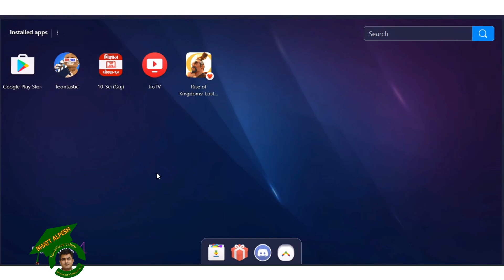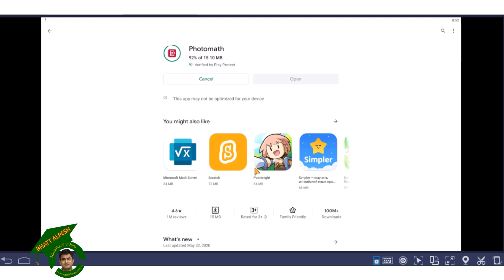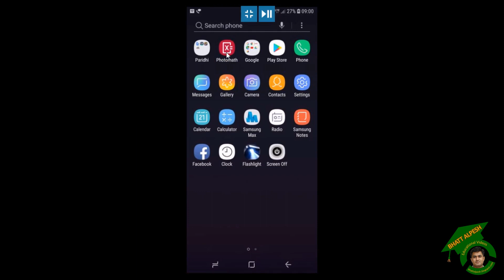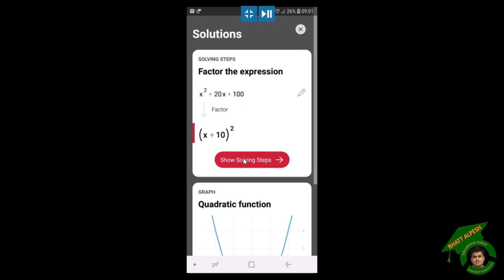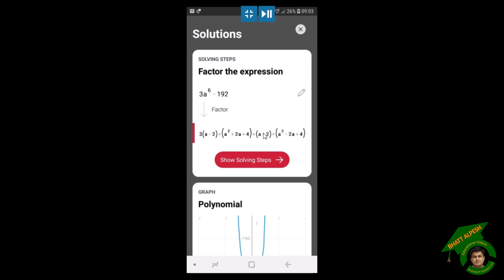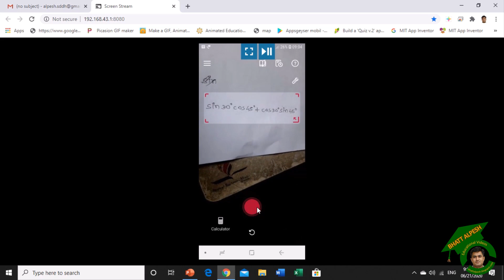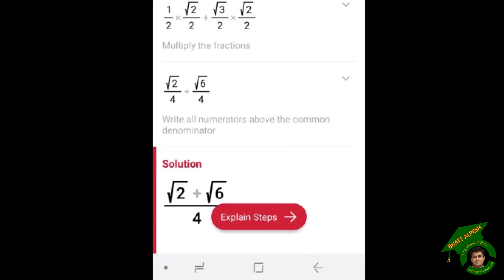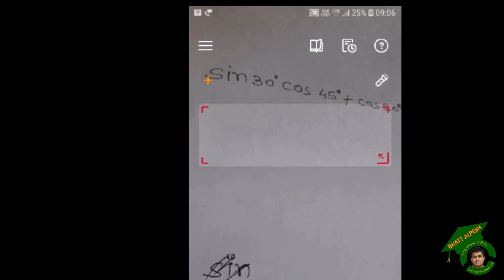દાખલાને સ્કેન કરો અને સોલ્યુશન મેળવો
બીજ ગણિતના કોઇપણ દાખલાને સ્કેન કરો અને રીત સાથે તેનું સોલ્યુશન મેળવો.